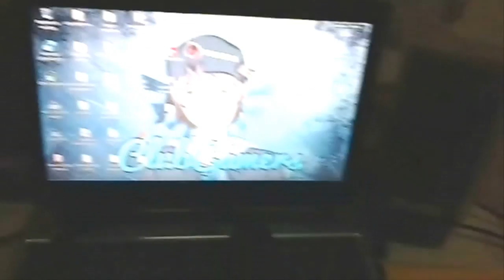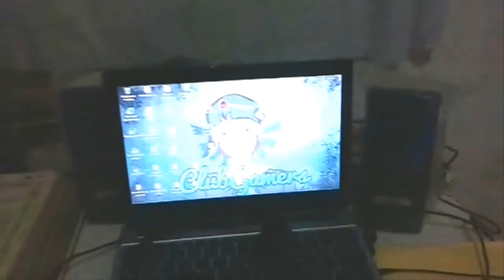uboxing mouse gamer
hola chicos aqui con el uboxing de mi mause gamer espero que les guste si quieren conprar el mouse estan en venta en onffies depot nada de patrosinar XD

proximamente mi canal de blogs